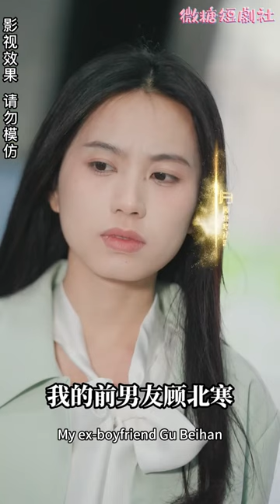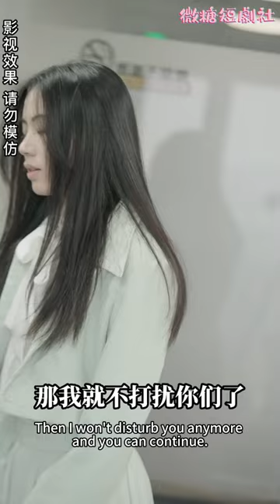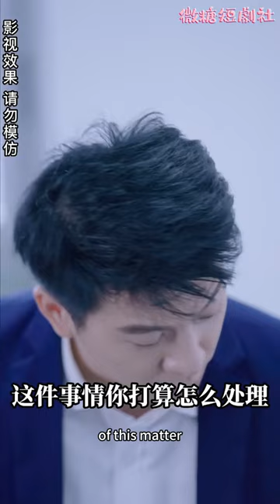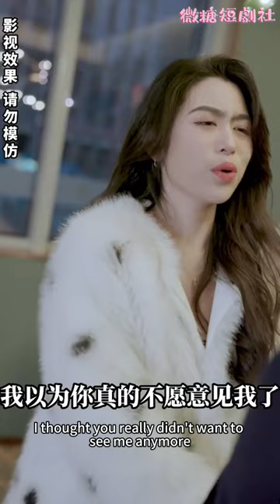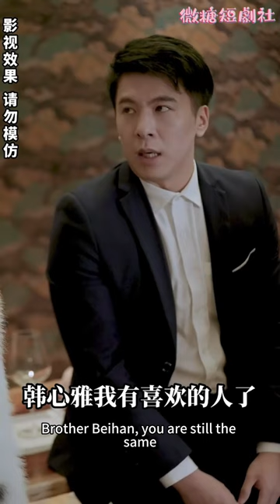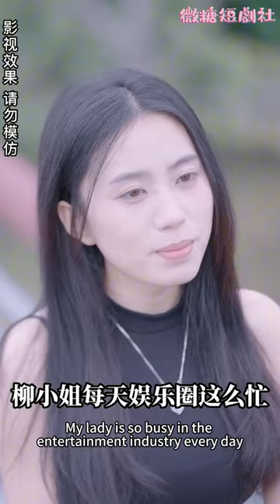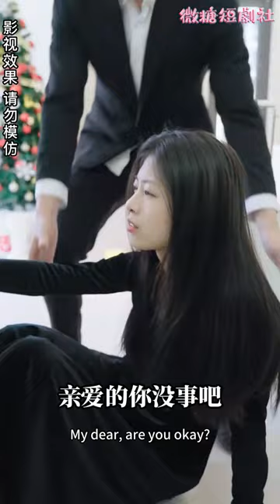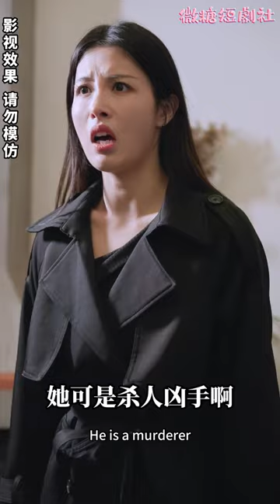[MULTI SUB]🍬《我的眼裡只有你》灰姑娘為了男友的前途和他分手，誰知前男友變身首富總裁，一切都變了，但你看我的眼神還沒變，顧北寒你騙的我好慘！短劇 女頻短劇 甜寵 校園 重逢【微糖短劇社】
今日糖分補給【我的眼里只有你】